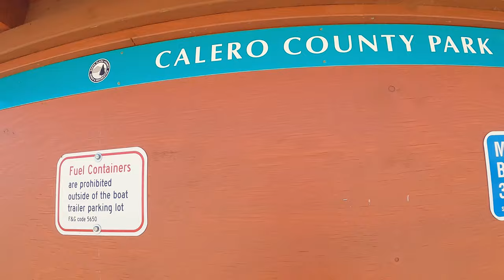The Crappiest Day Ever at Calero County Park in San Jose, CA | ITGETSREEL Episode 134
Went bass fishing and ended up catching a ton of crappies with Paq and his OutKaster Spoons. Double digit crappie haul caught and released at Lake Calero